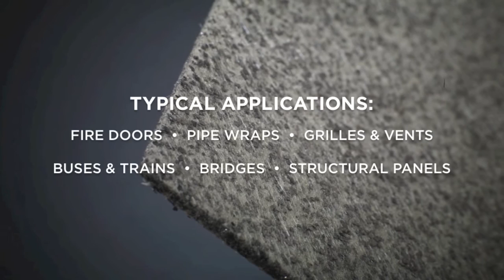Technical Fibre Products - Tecnofire Fire Protection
TECNOFIRE® is a range of versatile lightweight fire protection materials manufactured by TECHNICAL FIBRE PRODUCTS, a leading advanced nonwoven manufacturer. These materials provide highly effective passive fire protection solutions for a broad range of applications, including composite fabrications & construction gap filling. TECNOFIRE® is activated when exposed to fire or temperatures in excess of 190°C; the material will expand unidirectionally by up to 22 times it’s original thickness to produce a thick insulating char. This char can fill a gap to help prevent fire spread or protect an underlying structure from heat energy. This video shows TECNOFIRE® in action.